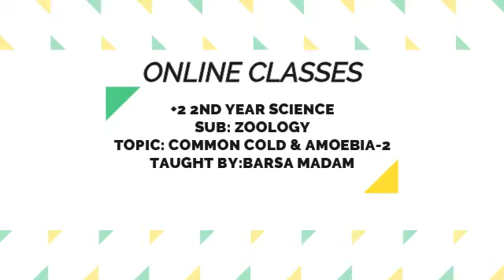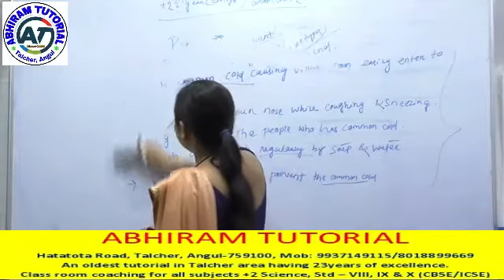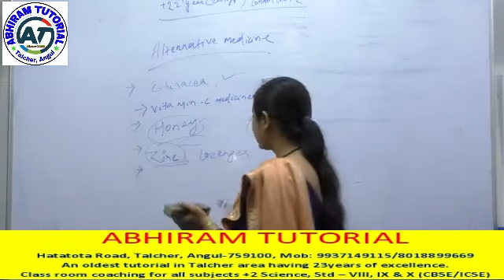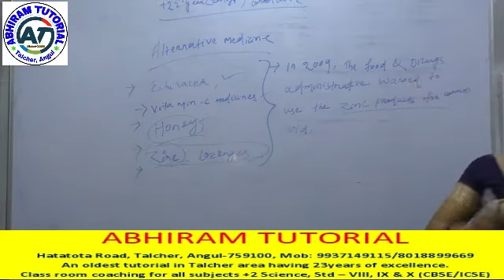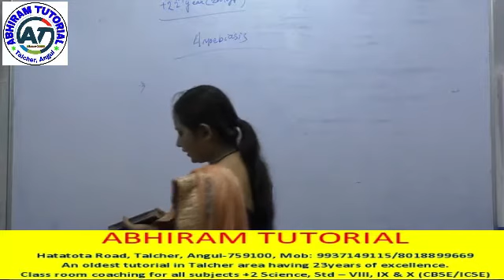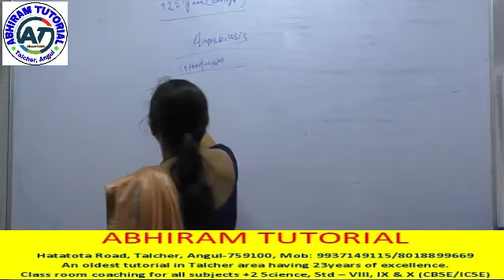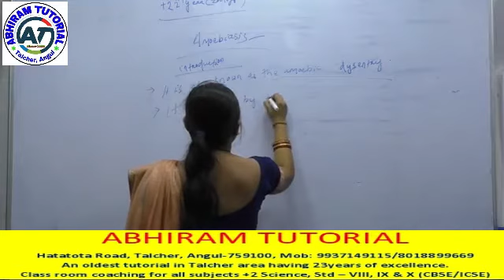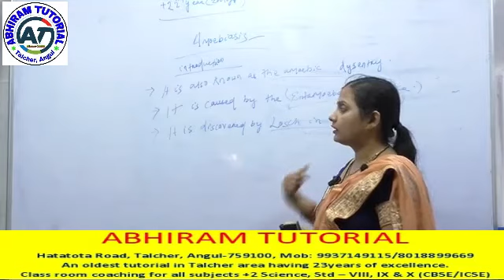Second year biology barsa mam part 2